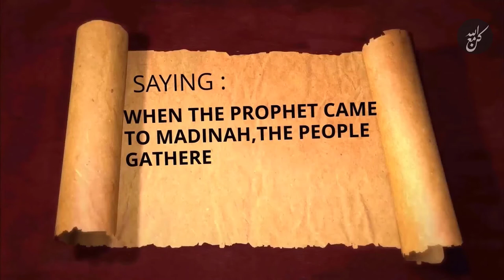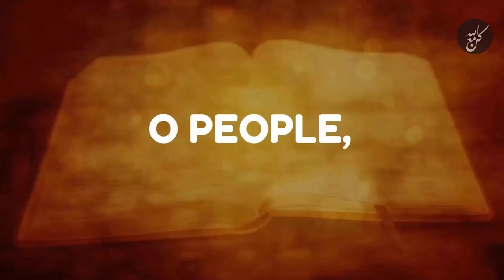❤️message of peace❤️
A video that explains that our Islamic religion is a religion of tolerance, love and peace. It is a strong belief that includes all social virtues and human merits, and peace is one of the principles that Islam has deep roots in the hearts of Muslims, and has become part of their being, which is the goal of Islam on earth.

Islam and peace meet in providing peace and tranquility, and it is not strange that the word Islam brings the same letters of peace and peace, and this reflects the proportionality of the principle, method, judgment and topic. Our noble Messenger, may God’s prayers and peace be upon him, “Peace be upon him,” the reason for that is that peace is security and there is no speech except after safety, and it is one of the names of God.

There is no doubt that the Messenger, may God’s prayers and peace be upon him, came in peace and mercy to humanity and to save it and bring it out from darkness into light so that all people would reach the highest levels of human morality in all their dealings in life.

- اسلاميات || Islamic
- خواطر || khawatir
- مواعظ || mawaeiz
- حكم || hukm
- عبر || eabr
- قصص || Stories
- خاطرة || khatira
- مشاعر || mashaeir
- أشعار || notice